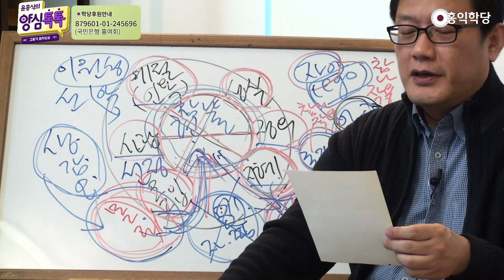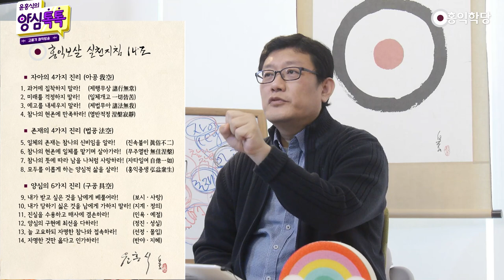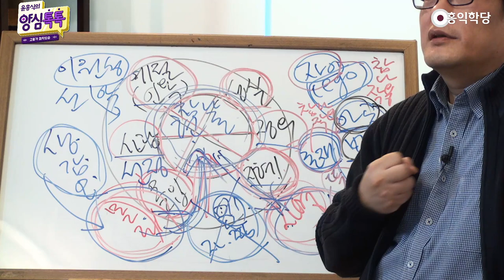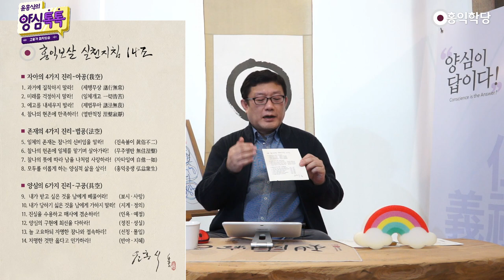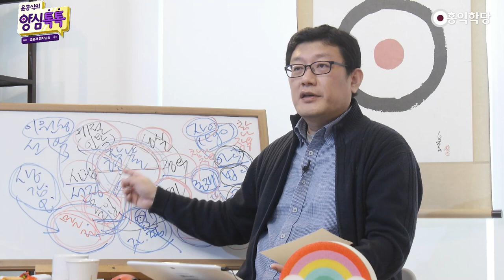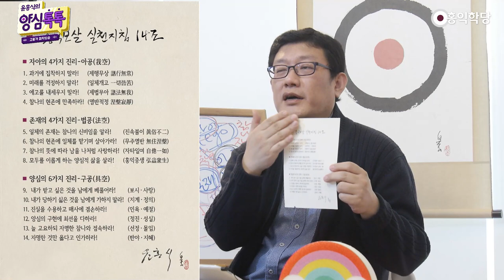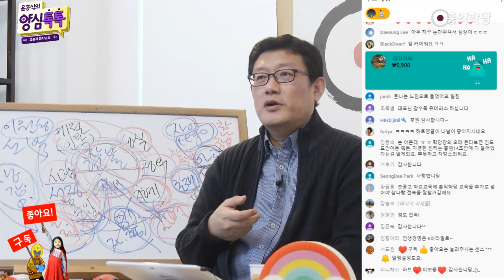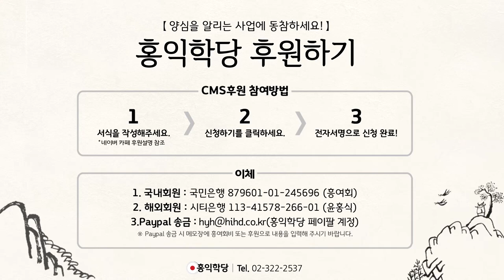[양심톡톡 Q&A] 아공·법공·구공 실천지침 14조의 활용법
- (200328 양심톡톡) 아공·법공·구공 실천지침 14조의 활용법